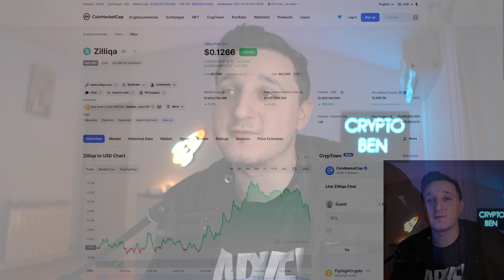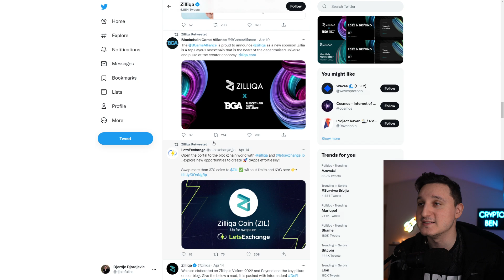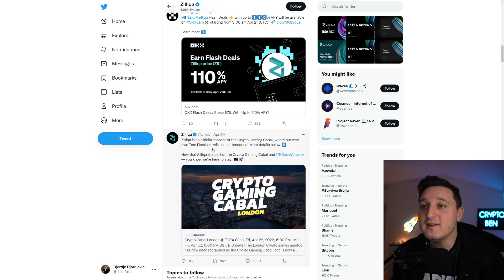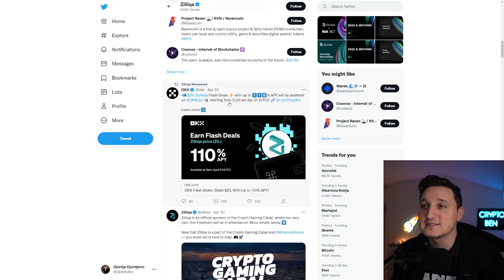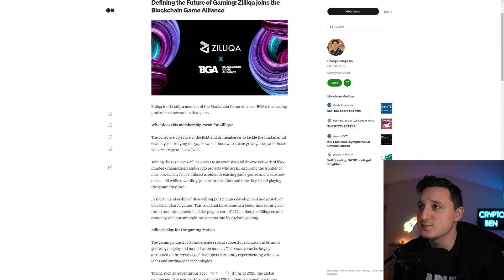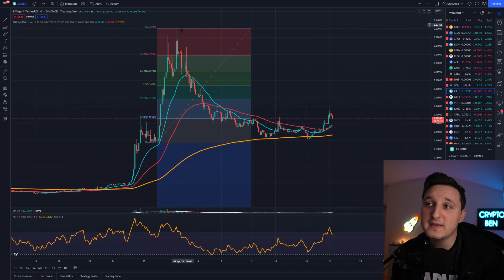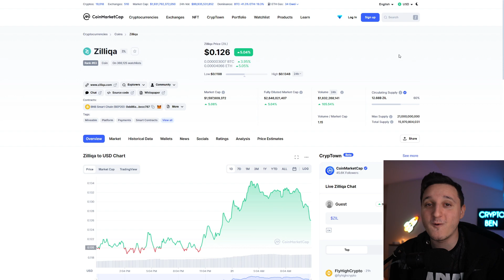Zilliqa Zil HUGE Price Surge ! Will it Pump More ? ZIlliqa Price Prediction 2022